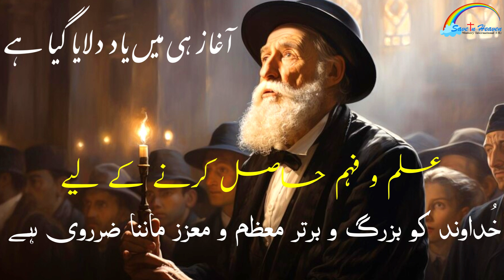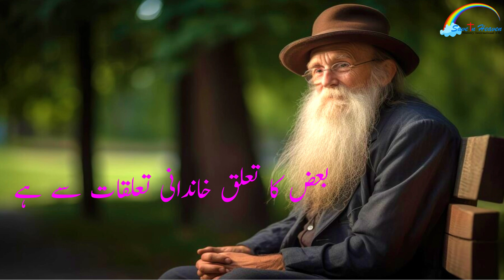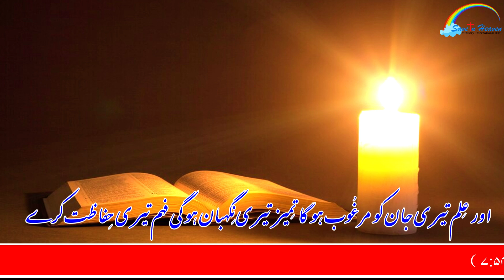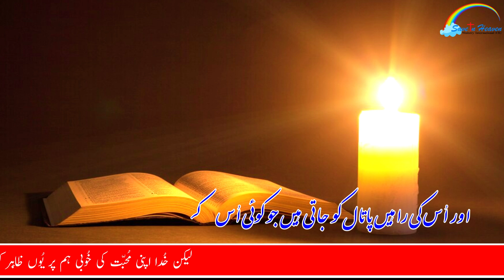Book of Proverb || नीतिवचन 1-3 امثال || Read By Evangelist Samuel Sohail || Save In Heaven Ministry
Imsaal Ki Kitab

Audio Urdu Bible

Read By : Evangelist Samuel Sohail
Founder : Save In Heaven Ministry

Manager : Yarmiya Amos

Video Editor : Waseem Saleem